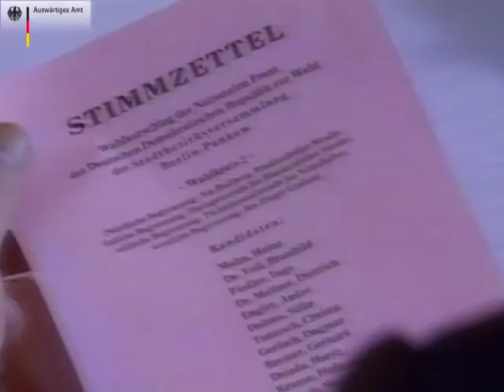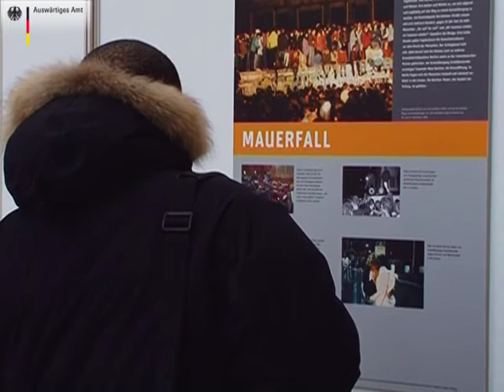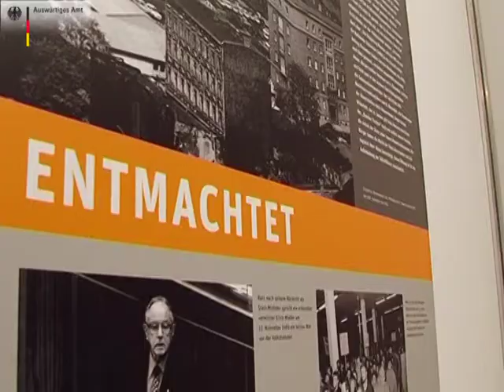Wendepunkte Deutscher Geschichte III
Weimar - Bonn - Berlin: 20 Jahre Mauerfall
Deutschland überwindet die Teilung